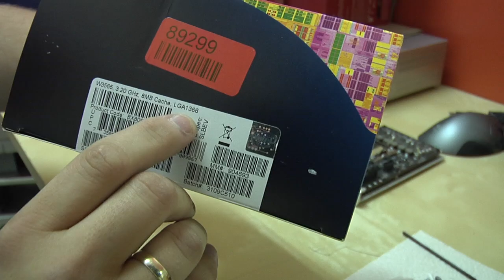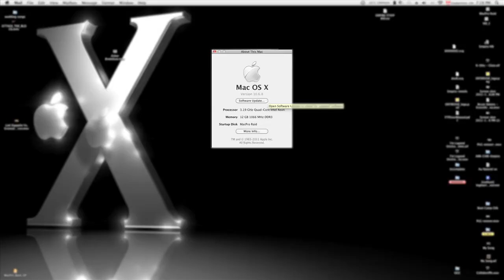Mac Pro CPU Upgrade- Nehalem 2009 4.1 - 6cores now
This shows you how to  Upgrade a MACPRO Nehalem 2009 4.1 CPU

i have a 2.66ghz 4 core, Upgraded to 3.2ghz 4 core.
it took me 35mins to do the Upgrade, there are other video on youtube on how to Upgrade macpro cpu but only mac pro 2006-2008 cpu.  This is MAC PRO 2009 Nehalem
you can upgrade the cpu with any intel cpu W35xx
i have a w3520 and i upgrade to w3565.

IT IS SUPER EASY TO UPGRADE!

benchmarks on 2.66ghz is 8190   benchmarks on 3.2ghz is 10135

NEW UPDATE   my macpro has been updated to 3.33ghz 6 core now, Same steps as you see in the video but new cpu w3680 6 cores